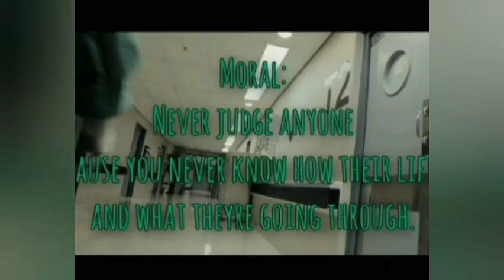Think before you speak (Inspirational Story)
This video which tells you the story of People's perspectives.It also motivates the people to think on the views of others